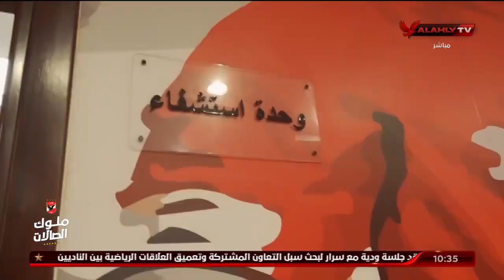الكابتن "محمود الخطيب" يستقبل عبد الحكيم سرار ـ رئيس نادي وفاق سطيف الشقيق ويُهديه قميص الشناوي.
الكابتن "محمود الخطيب" يستقبل عبد الحكيم سرار ـ رئيس نادي وفاق سطيف الشقيق ويُهديه قميص الشناوي.. إليكم التفاصيل | البيت الكبير